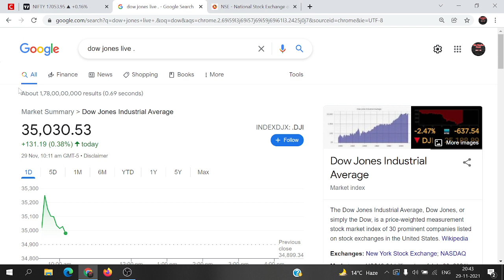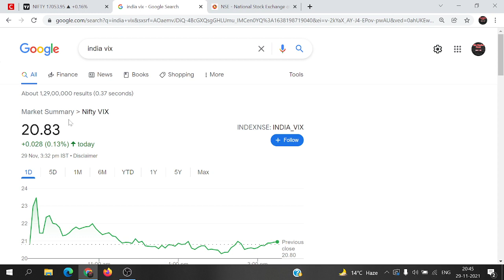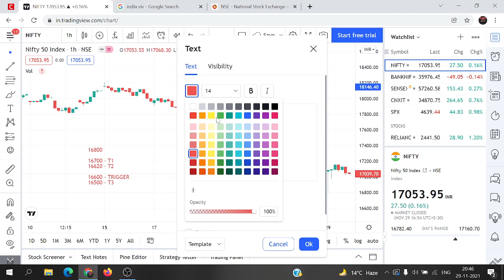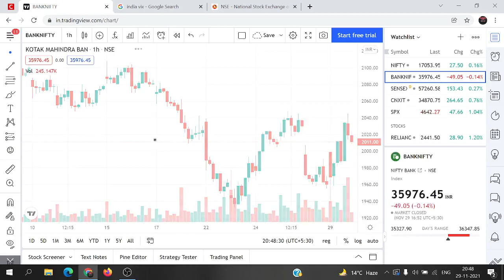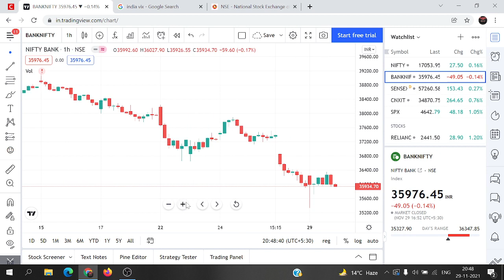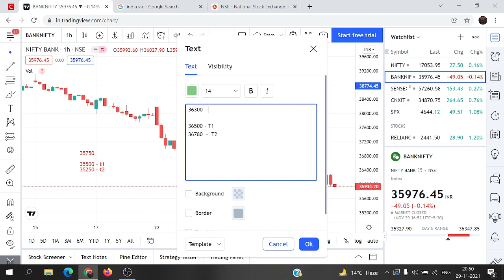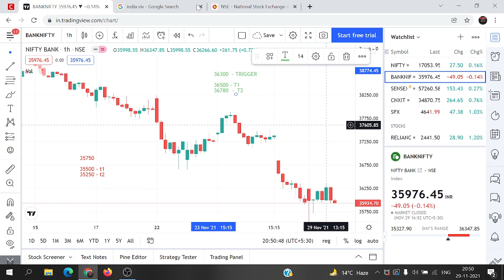Nifty & Nifty Bank Prediction | 30 November | Negativity is there , what will markets do- watch out